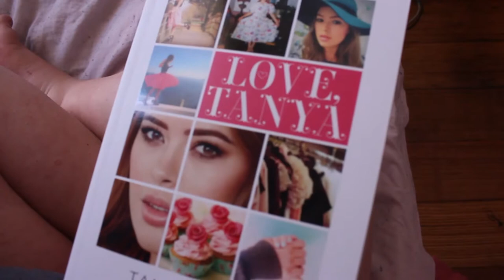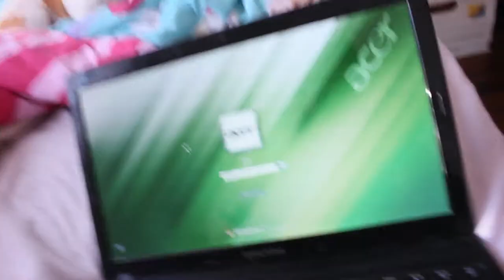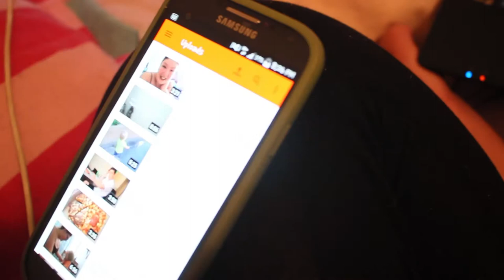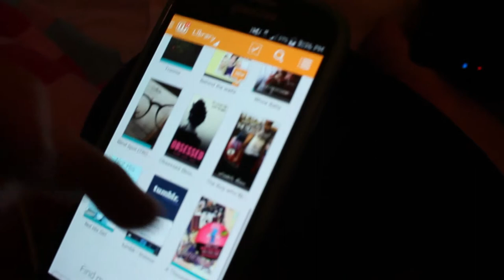Reading love Tanya :D -Day 41- 9.2.15